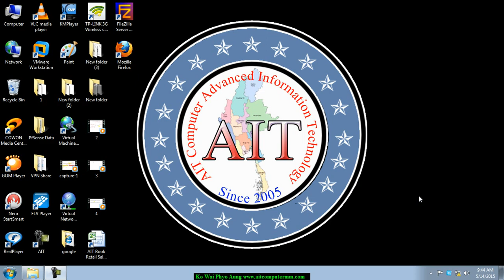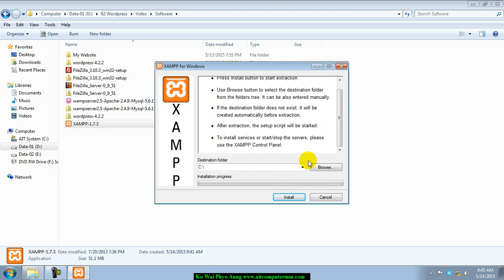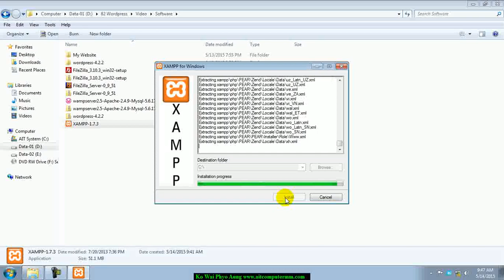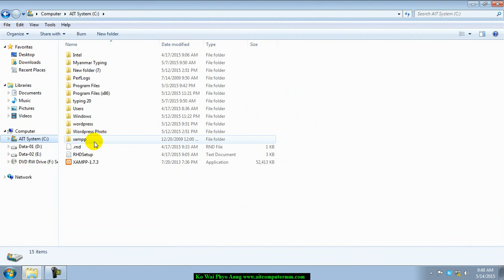How to install XAMPP | အလွယ်ကူဆုံး Website ရေးဆွဲနည်းသင်ခန်းစာ | XAMPP အင်စတောပြုလုပ်နည်း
လက်မထောင်ခဲ့ဖို့လည်း တောင်းဆိုပါတယ်...အားလုံးကိုကျေးဇူးတင်ပါတယ်။
ပွင့်လင်းစွာ ဝန်ခံချက်
Image by magicaltar0 from Pixabay
Image by Kevin Phillips from Pixabay